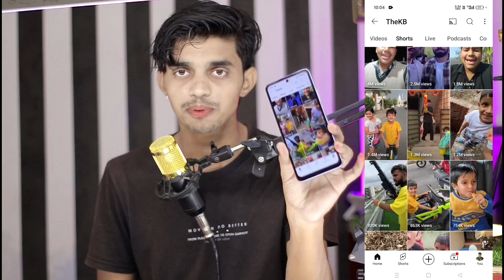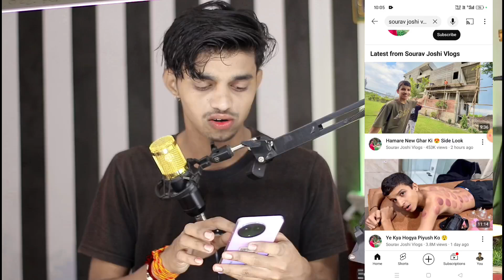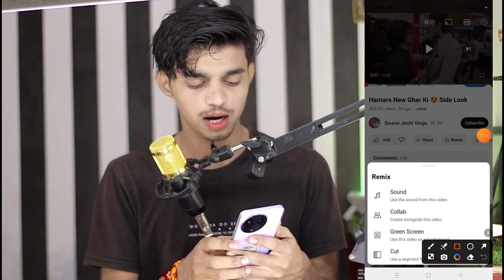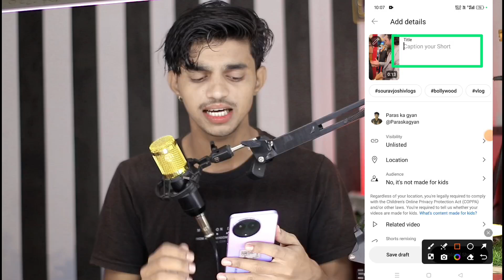😲 बिना Editing किए Youtube पर COPY PASTE करके 50 हजार महीना कमाओ 💸 | Copy paste channel ideas 2024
→ Tutorial Videos
→Earning 💵 💰 Videos

top 10 copy paste youtube channel
copy paste video on youtube earn money hindi,
viral copy paste channel ideas
best work for students
online income in 2024
online income
Motivational video kaise banaye
free songs videos
copy paste,
no face no voice new copy paste channel ideas,
Copy paste vide0 on youtube
easy faceless youtube channel ideas
channel ideas
no face no voice
new copy paste channel ideas
no face no voice ai full copy paste channel | new ai
copy paste channel ideas on youtube earn money,
faceless youtube channel ideas 2024
channel idea,
copy video video kaise banaye
2024,
copy paste channel idea on youtube and ear
money,
invisible gyan
top faceless youtube channels in india
copy paste youtube channel ideas no face no
voice,
youtube copy paste video earn money in hindi
youtube channel ideas 2024 without face and
Voice.
voice,
Motivational video kaise banaye ai se,